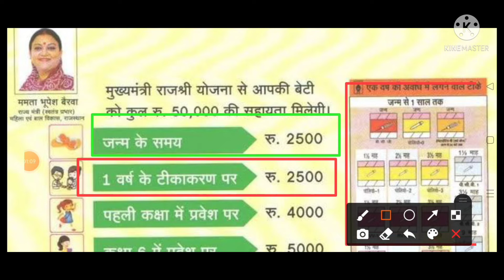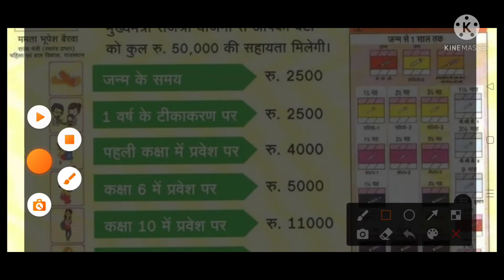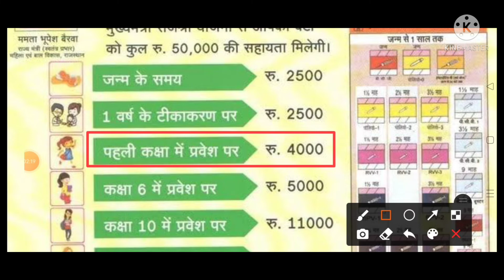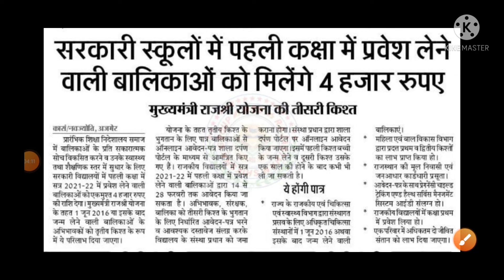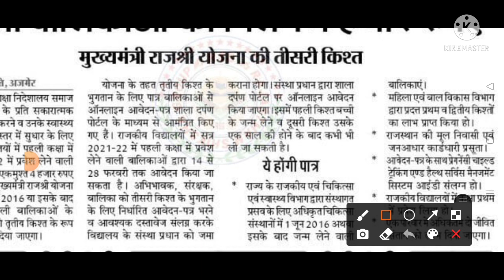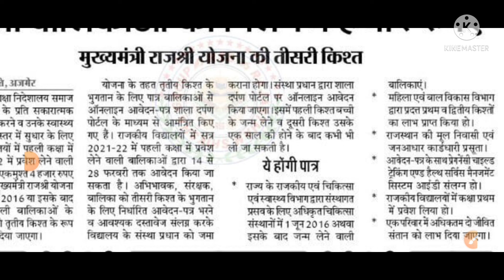मुख्यमंत्री राजश्री योजना बेटी को 4 हजार रु कैसे मिलेंगे // Rajshree Yojna Digital Seva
मुख्यमंत्री राजश्री योजना कैसे मिलेंगे 4 हजार रु // Rajshree Yojna